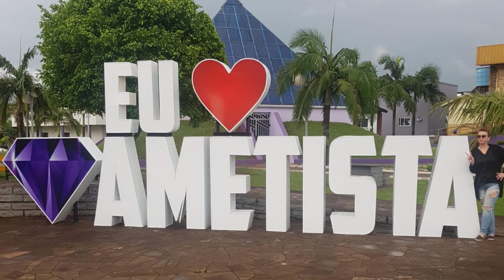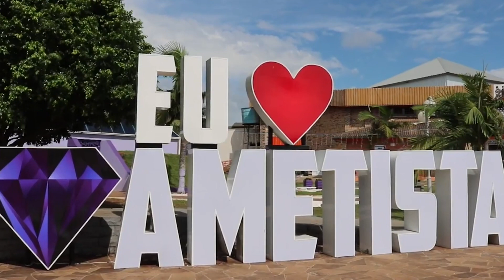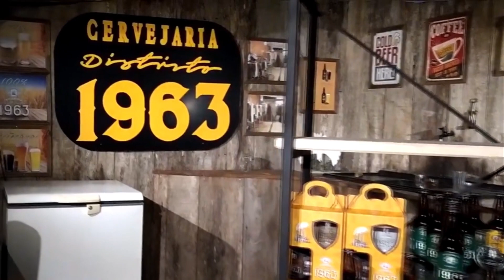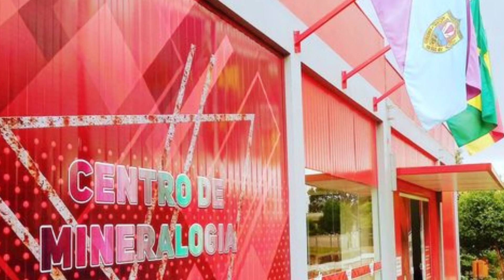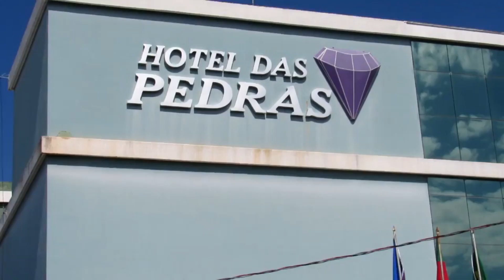PONTO TURÍSTICO | Energia dos Cristais | Ametista do Sul - RS